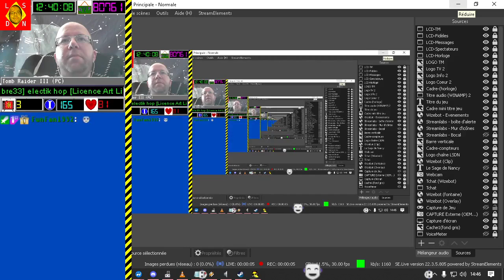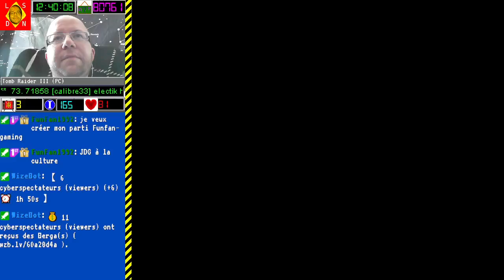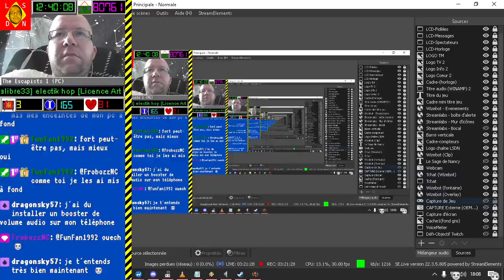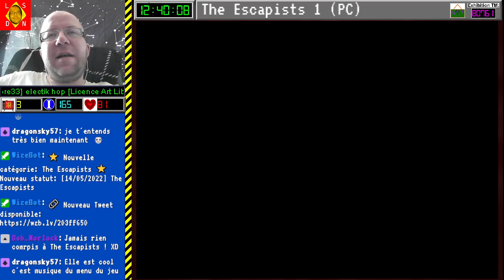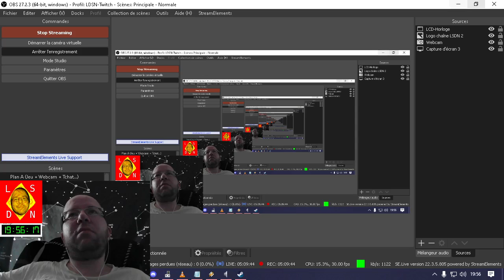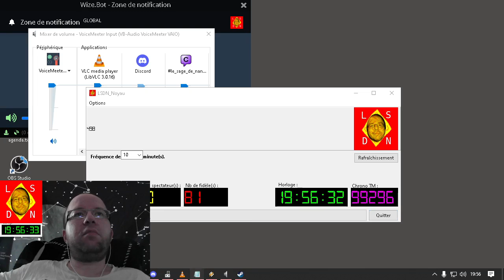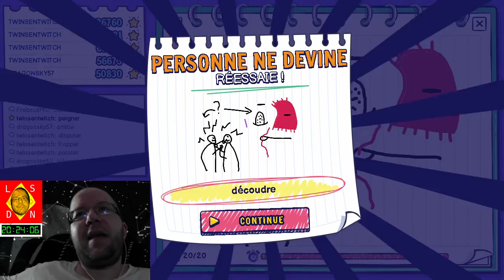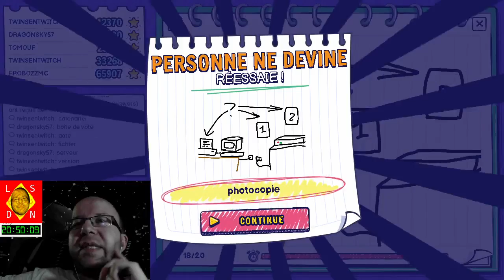[14-05-2022] Tomb Raider 3 - The Escapist 1 - Gartic Show [LSDN]